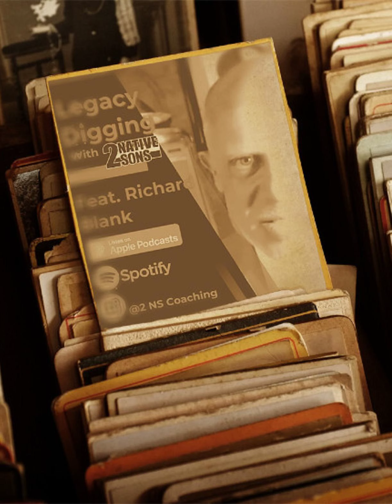Two Native Sons Podcast. Scott and Patrick had a conversation with a CEO telemarketer in Costa Rica.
Embrace the experiences as those times help develop the gift that you're meant to share. If you're not embracing the experiences, who are you missing out on to impact?

Within this episode, Scott and Patrick had an amazing conversation with Richard Blank discussing the unlikely journey of being able to impact the lives of others as a result of tapping into the uncommon. When you understand the power of what you possess, you can create major impact in the lives of others.

In this episode, Scott, Patrick, and Richard talk about:
•Approaching from an inside out perspective.
•Power of connecting and plugging in.
•The need for relationship building.
•Realness and journey scars you possess.
•Understanding levels and growth.
Memorable Quotes
“. To me the 1st draft is the best draft.”
“I'm really only as stable as my foundation. ”

You have a story that others need to hear, but how deep does your story run and what impact will that create?  We are all planting seeds in a garden that we will never see, but how are you viewing the seeds you're planting? The power of your legacy and the depth of the impact is something many don't consider or focus upon. Life isn't about us, but the lives we impact. Scott and Patrick are finding ways to introduce the stories of others, the view on the legacy of others, and what others are working on that many don't know. They are driven on helping others find their heart story and what makes them unique. What's your view on legacy and your heart story that's central to your core? Let's go!

Legacy Digging with Two Native Sons Podcast has accepted Richard Blank's invitation to join the audience for a solid discussion regarding starting a company from scratch in Costa Rica as an expat. Topics discussed with Richard: advanced telemarketing strategy, conflict management, interpersonal soft skills, customer support, rhetoric, gamification, pinball machines, employee motivation, phonetic micro expression reading.

Richard’s journey in the call center space is filled with twists and turns. When he was 27 years old, he relocated to Costa Rica to train employees for one of the larger call centers in San Jose. With a mix of motivational public speaking style backed by tactful and appropriate rhetoric, Richard shared his knowledge and trained over 10 000 bilingual telemarketers.  Richard Blank has the largest collection of restored American Pinball machines and antique Rockola Jukeboxes in Central America making gamification a strong part of CCC culture.Richard Blank is the Chief Executive Officer for Costa Rica’s Call Center since 2008.

Mr. Richard Blank holds a bachelors degree in Communication and Spanish from the University of Arizona and a certificate of language proficiency from the University of Sevilla, Spain. A Keynote speaker for Philadelphia's Abington High School 68th National Honors Society induction ceremony. Giving back to Abington Senior High School is very important to Mr. Blank. As such, he endows a scholarship each year for students that plan on majoring in a world language at the university level.

Costa Rica’s Call Center (CCC) is a state of the art BPO telemarketing outsource company located in the capital city of San Jose, Costa Rica. Our main focus has been, and will always be to personally train each and every Central America call center agent so that we may offer the highest quality of outbound and inbound telemarketing solutions and bilingual customer service to small and medium sized international companies, entrepreneurs as well as fortune 500 companies.

We encourage you to visit one of our call centers on your next personal vacation or business trip to Central America’s paradise, Costa Rica. While you are here, we would recommend taking an extra day of your trip to visit breathtaking virgin beaches, play golf next to the ocean, try your luck at deep sea fishing, explore tropical jungles, climb volcanos or just relax in natural hot springs. Come and see for yourself why call center outsourcing in Costa Rica is a perfect solution for your growing company and a powerhouse in the BPO industry.